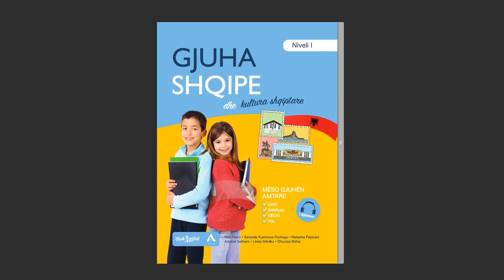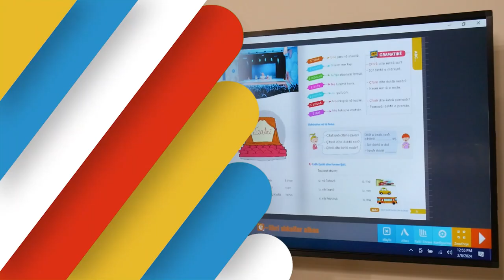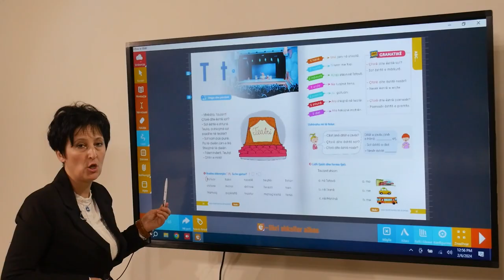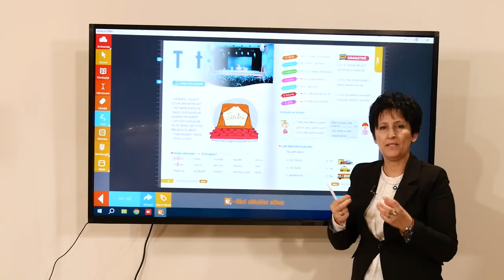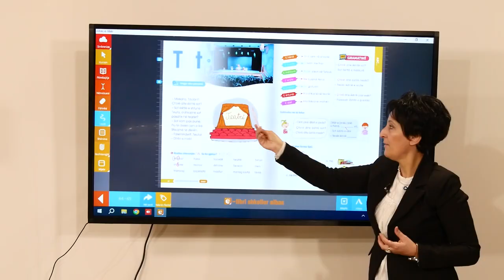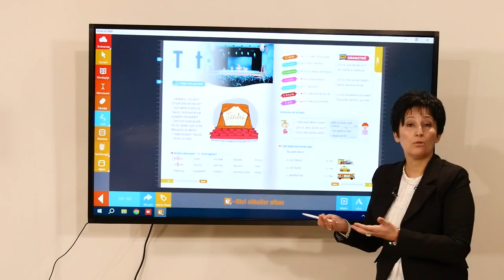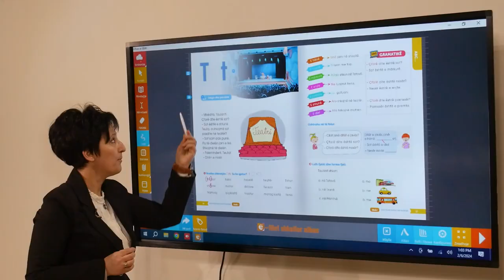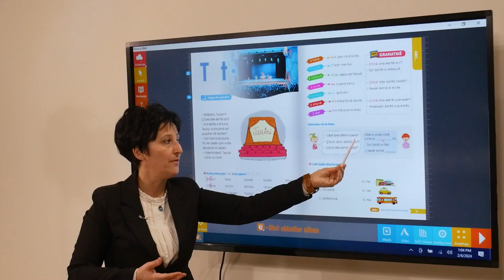Gjuha Shqipe dhe Kultura Shqiptare – Shkronja T